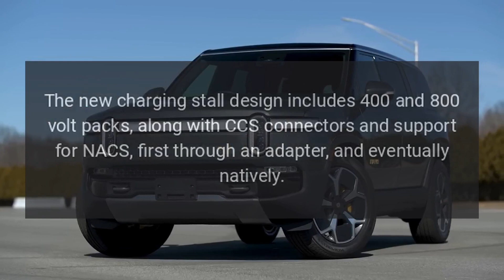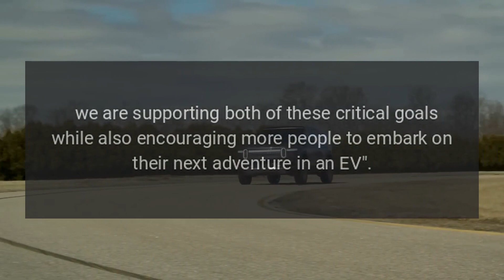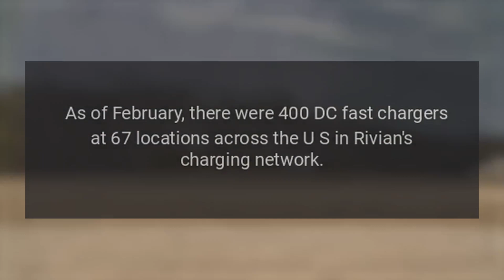Rivian Launches New EV Charger Design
Rivian has announced plans to open its charging network to other electric vehicle (EV) brands, and the company this week debuted a new charger design to do so.